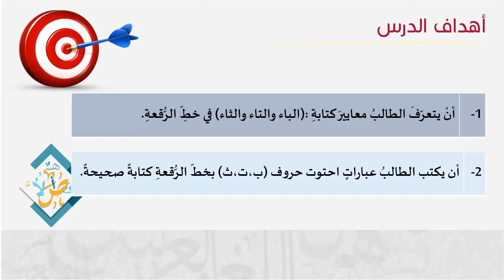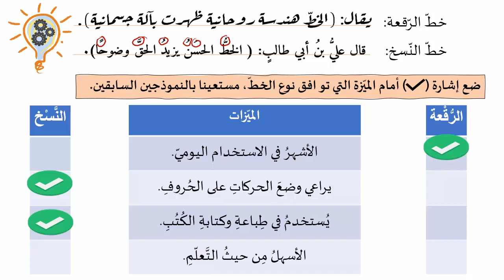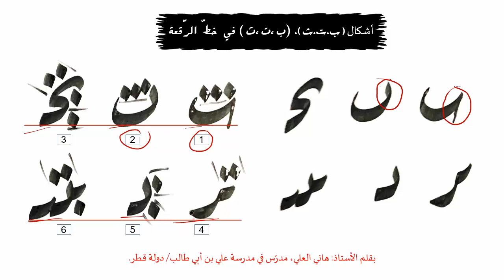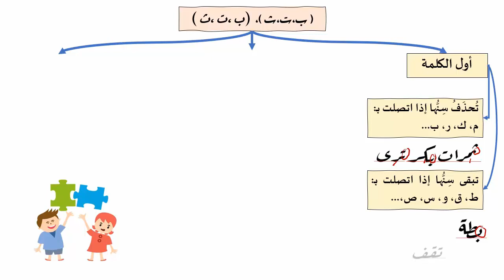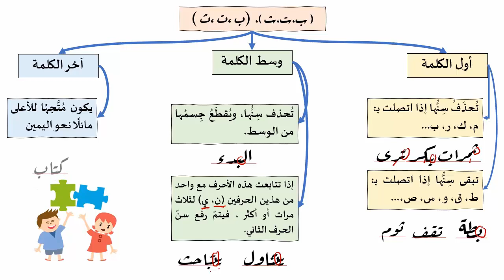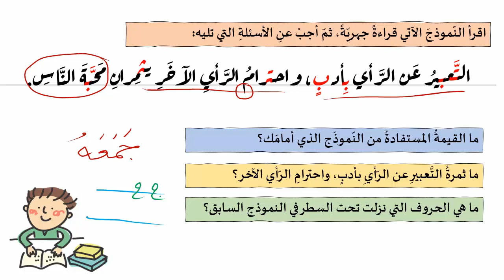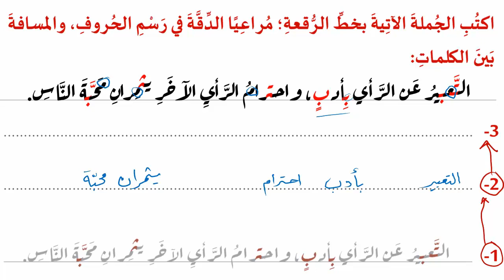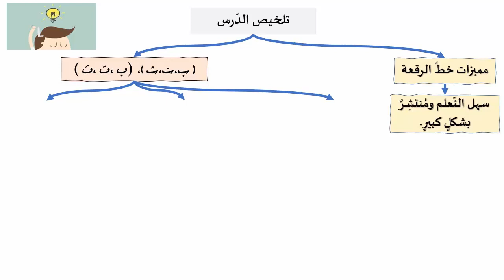الصف الخامس اللغة العربية خط الرقعة ب ت ث